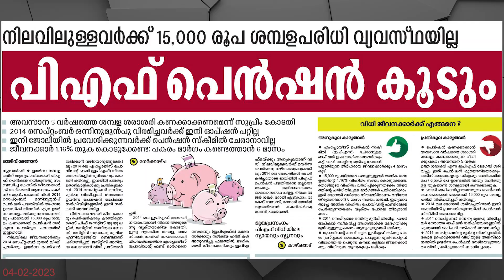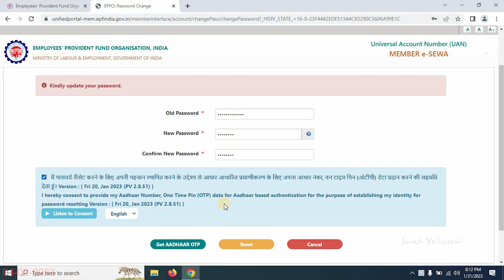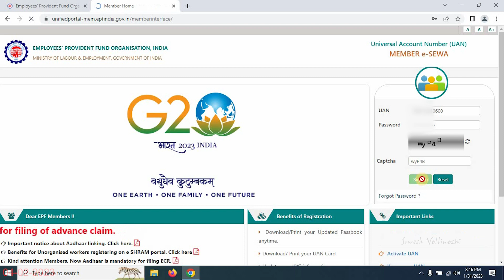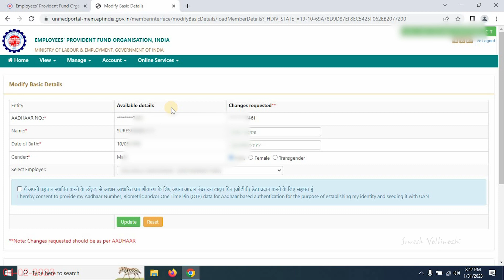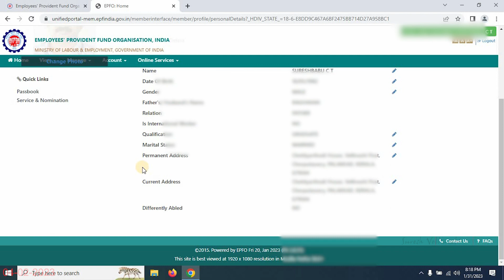പി എഫ് ഉയർന്ന പെൻഷൻ അപേക്ഷ നൽകുന്നതിന് മുൻപ് ഇക്കാര്യങ്ങൾ ഉറപ്പുവരുത്തുക | EPFO | Higher Pension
All should check the epfo login and other personal details are correct and enomination, aadhar link etc done.
This video explains how to check all these in epfo website. epfo higher pension required all the details are correct. Last date of epfo higher pension application is March 3 2023.